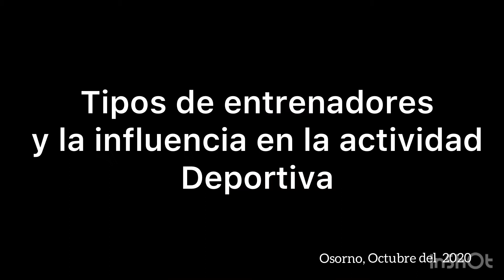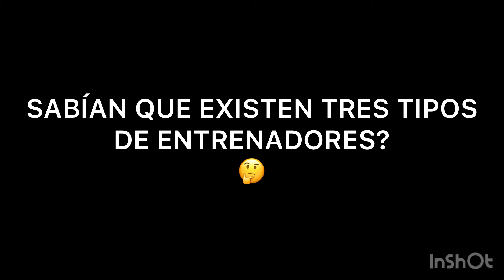Tipos de entrenadores y su influencia en la actividad deportiva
Somos Angelo Delgado y Pablo Dominguez, estudiantes de segundo año de Técnico Deportivo de la Universidad de Lagos ( Osorno, octubre del 2020)